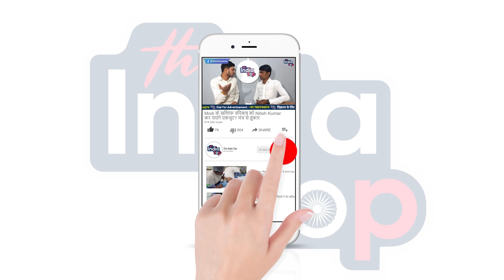Bihar के TOP 5 Bahubali जो अपने आप को कानून से भी उपर समझते थे!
Bihar के TOP 5 Baahubali जो अपने आप को कानून से भी उपर समझते थे! इनलोगों के नाम से आज भी खौफ खाते हैं लोग !